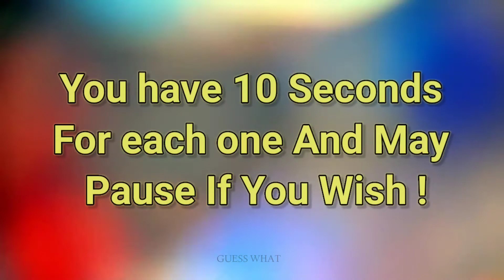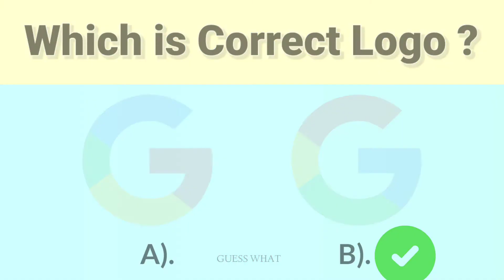Who Can Guess The Correct Logo || CORRECT LOGO CHALLENGE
Who Can Guess The Correct Logo || CORRECT LOGO CHALLENGE || GUESS WHAT

99% Of People Fail To Find The Odd One | Find The Difference

 emoji challenge
emoji quiz
guess fast food
guess the fast food place by emoji
guess the fast food place
guess the fast food place challenge
food by emoji
guess the food and emoji
food emoji
guess what